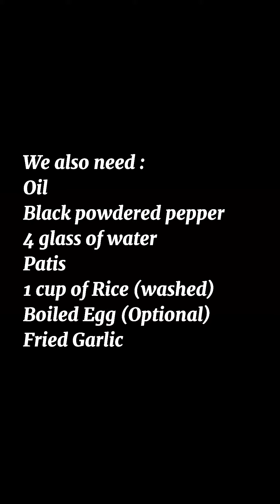QUICK AND EASY: how to make CHICKEN ARROZ CALDO || KTERZ CHANNEL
Quick and easy: How to make CHICKEN ARROZ CALDO

Simple steps on how to make CHICKEN ARROZ CALDO  by: KTERZ CHANNEL

ALL TRACKS CREATED AND OWNED BY IKSON